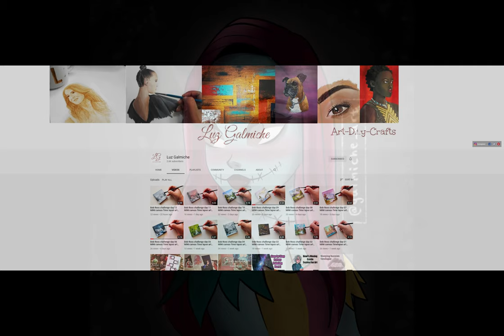Friday's Featured Artist #43: Luz 😊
Luz's BIO:

"Hi my name is Luz Galmiche. I am a self-taught artist. I love all kinds of arts and love exploring different art mediums. Right now I am working with oil paints and I am loving digital art (which my digital art is in my Instagram page). My channel is about being creative and that it is ok to like different things instead of sticking with one whether it is abstract, portraits, anime, landscape or whatever... Art is even in food or photography. It is everywhere and I love expressing that on my YouTube channel."

Please support, and treat Luz as you would like to be supported and treated yourself.

Thank you for your contributions to my channel, and the Community 🙏